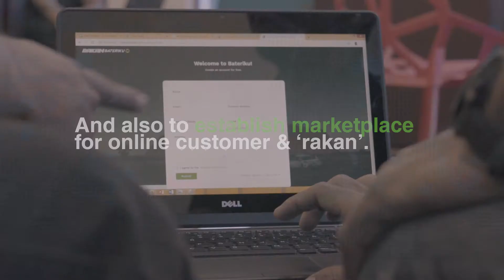VIDIT BATERIKU : B Plaz